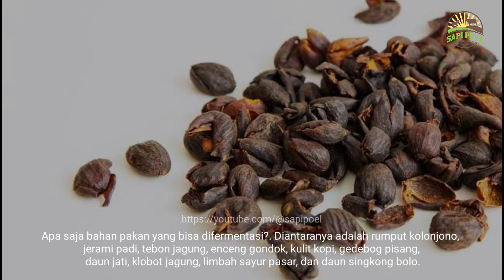FERMENTASI PAKAN SAPI